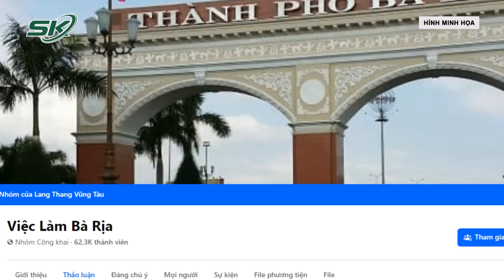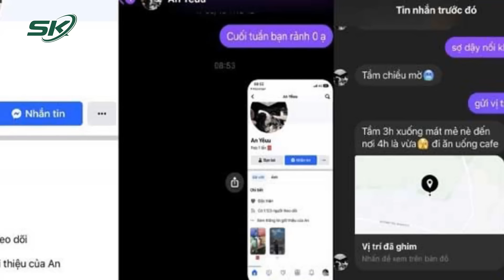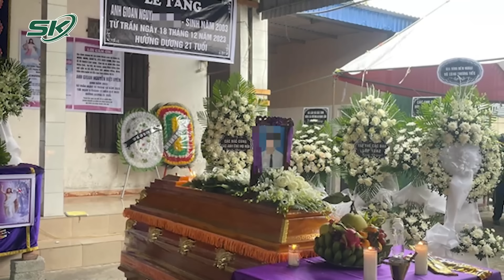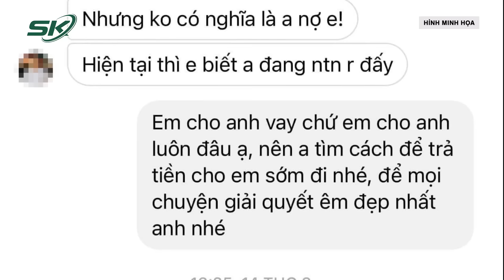Phẫn Nộ Kẻ Xấu Giở Trò Tán Tỉnh Qua Mạng, Đưa Nạn Nhân Đi Cafe Phim Rồi Xâm Hại, Quay Clip “Nóng”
SKĐS | Mới đây, tại quán cafe phim ở số 213 đường Vũ Tông Phan, Thanh Xuân, Hà Nội, xảy ra một sự việc hết sức nghiêm trọng khiến cư dân mạng không khỏi phẫn nộ. Theo đó tại đây, nhiều cô gái đã bị xâm hại thông qua chiêu lừa hẹn hò qua mạng. Hiện Công an quận Thanh Xuân đang phát đi thông báo truy tìm các nạn nhân trong vụ án.

Mời quý vị và các bạn xem thêm: Phê Chuẩn Bãi Nhiệm Chức Vụ Chủ tịch UBND Tỉnh Vĩnh Phúc Với Ông Lê Duy Thành